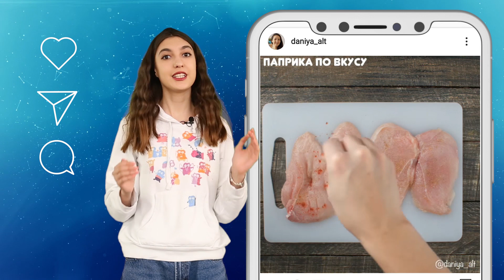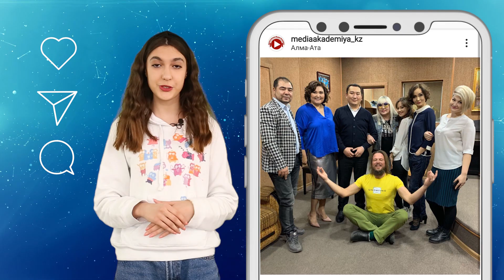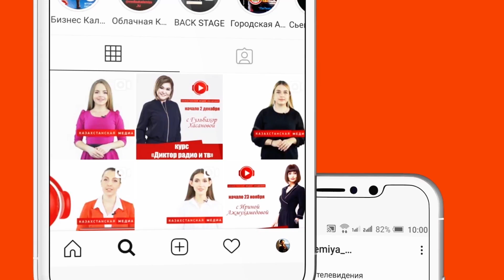Шок Жулдыздар. Выпуск 66. Ведущая Сабина Жакупова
Фотомодель, актриса и ведущая Сабина Жакупова делится обзором Инстаграм-постов медийных персон.

Смотрите интересные программы на телеканале КМА каждый день.